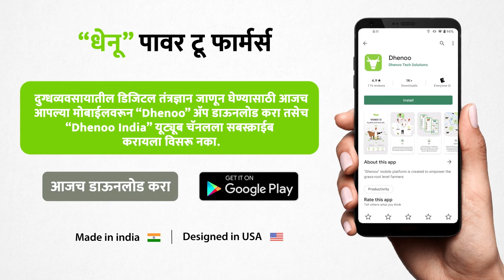धेनू आयोजित पशुपालन व डेअरीफार्म स्पर्धा - राहुल कर्णासाहेब होन (स्पर्धक क्र . ०३ )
धेनू आयोजित पशुपालन व डेअरीफार्म स्पर्धा

नाव - राहुल कर्णासाहेब होन (Rahul Karnasaheb Hon )
होन डेअरी फार्म
घारी, ता. कोपरगाव जि. अहमदनगर
खानदेश. ( नाशिक विभाग )

या स्पर्धेमध्ये  सहभागी होण्याकरिता  विभागानुसार व्हाट्सअप ग्रुप जॉइन करा -